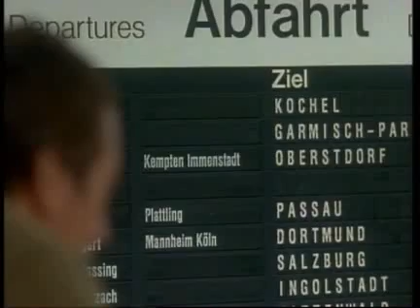Joe Campbell and Paul Hart: The Wanderer theme / A Vándor főcímdal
The Wanderer (1994) tv series theme by Joe Campbell and Paul Hart
A Vándor (1994) című tv sorozat főcímdala, Joe Campbell és Paul Hart alkotása.